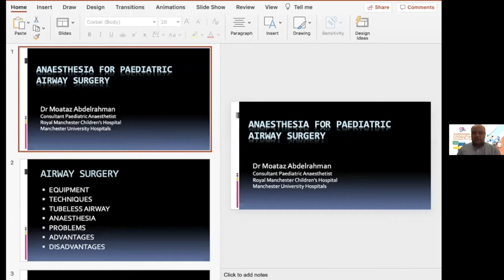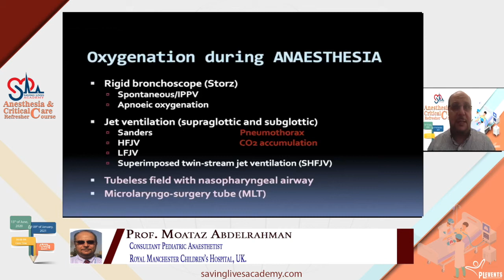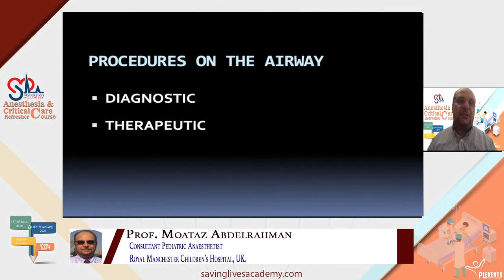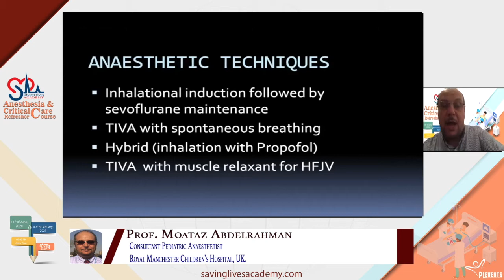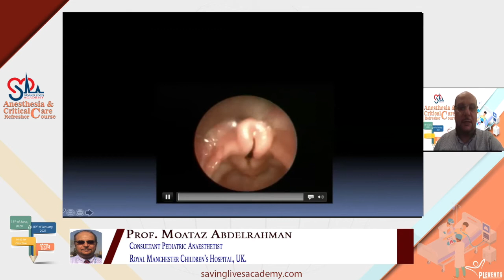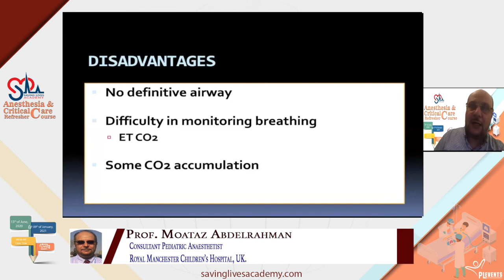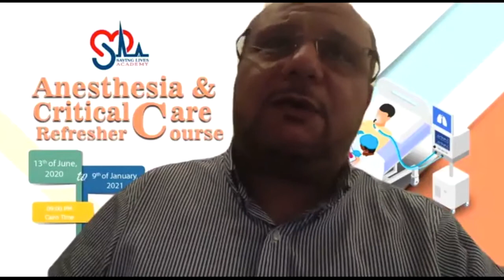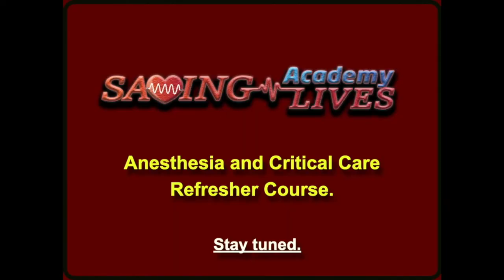Anaesthesia for Pediatric with Shared airway, Dr Moataz Abdelrahman